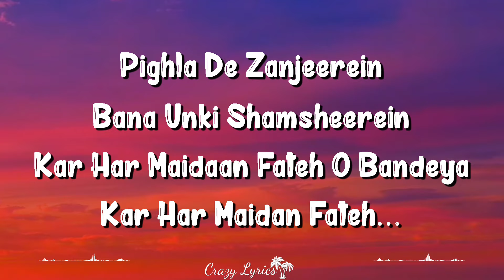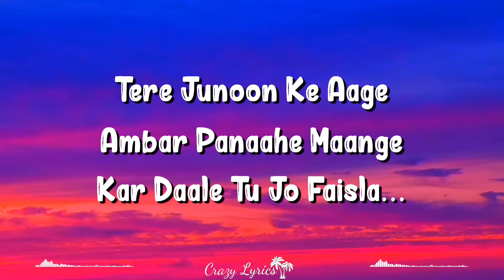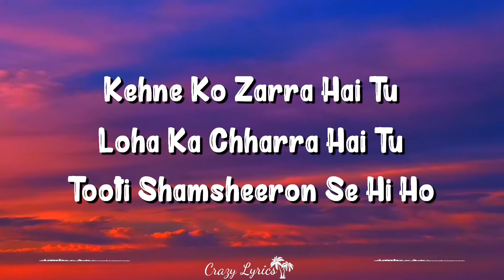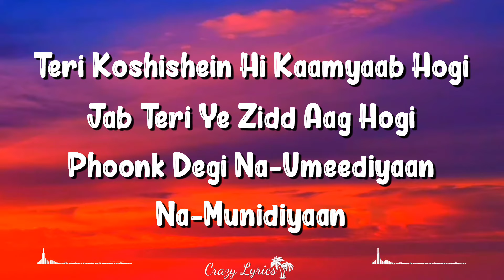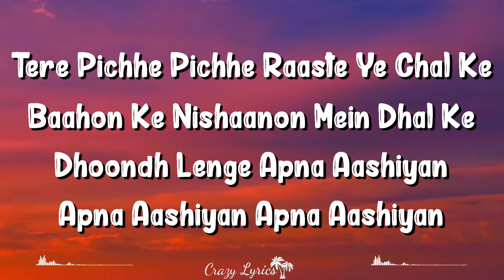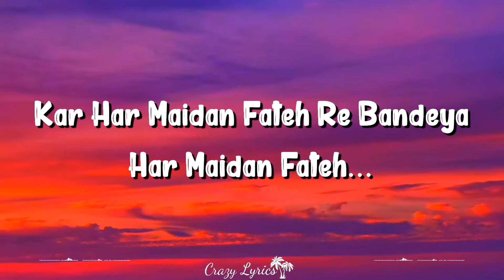Kar Har Maidaan Fateh (Lyrics) | Sanju | Shreya Ghoshal, Ranbir Kapoor, Sanjay Dutt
Kar Har Maidaan Fateh Lyrics By Sukhwinder Singh, Shreya Ghoshal from Sanju lyrics (2018), The song is sung by Sukhwinder Singh and Shreya Ghoshal, music composed by Vikram Montrose and lyrics wirtten by Shekhar Astitwa. It featuring Ranbir Kapoor as a Sanjay Dutt.

Song: Kar Har Maidaan Fateh
Singers: Sukhwinder Singh, Shreya Ghoshal
Movie: Sanju
Lyrics: Shekhar Astitwa
Release: 2018
Label: T-series

Kar Har Maidaan Fateh Lyrics

Pighla De Zanjeerein
Bana Unki Shamsheerein
Kar Har Maidaan Fateh O Bandeya

Ghayal Parinda Hai Tu
Dikhla De Zinda Hai Tu
Baaqi Hai Tujhme Hausla

Tere Junoon Ke Aage
Ambar Panaahe Maange
Kar Daale Tu Jo Faisla…

Roothi Taqdeerein Toh Kya
Tooti Shamsheerein Toh Kya
Tooti Shamsheeron Se Hi Ho…

Kar Har Maidan Fateh Re Bandeya
Har Maidaan Fateh... (X2)

In Gardishon Ke Baadalon Pe Chadh Ke
Waqt Ka Girabaan Pakad Ke
Puchna Hai Jeet Ka Pata
Jeet Ka Pata…

Inn Mutthiyon Mein Chand Taare
Bhar Ke Aasmaan Ki Hadh Se
Guzar Ke Ho Ja Tu Bheed Se Juda
Bheed Se Juda, Bheed Se Juda…

Kehne Ko Zarra Hai Tu
Loha Ka Charra Hai Tu

Kar Har Maidaan Fateh
Kar Har Maidaan Fateh Re Bandeya
Har Maidaan Fateh… (X3)

Teri Koshishein Hi Kaamyaab Hongi
Jab Teri Ye Zidd Aag Hogi
Phoonk De Na-umeediyan Naumeediyan

Tere Piche Piche Raaste Ye Chal Ke
Baahon Ke Nishaanon Mein Dhal Ke
Dhoondh Lenge Apna Aashiyan
Apna Aashiyan Apna Aashiyan

Lamhon Se Aankh Mila Ke
Rakh De Jee Jaan Lada Ke

Kar Har Maidan, Har Maidaan
Har Maidaan Har Maidaan

Har Maidan Fateh…